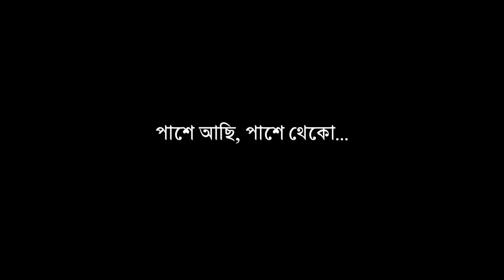যাদের ইতিহাস লেখা থাকবে না...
পাশে আছি, পাশে থেকো...

TO HELP
Google Pay &
Phone pe
Paytm No. -

Bandhan Bank
Kamalgazi Branch

Apurba Roy
IFSC - KKBK0000329
Narendrapur Branch.

Apurba Roy Philosophy Youtube Channel